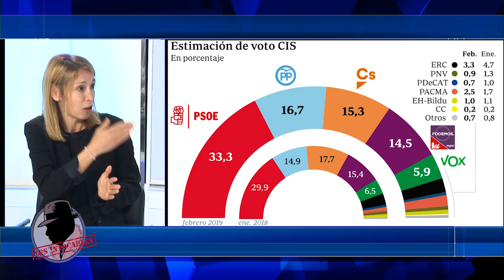SILVIA SAAVEDRA: "Las encuestas de Tezanos son de risa"